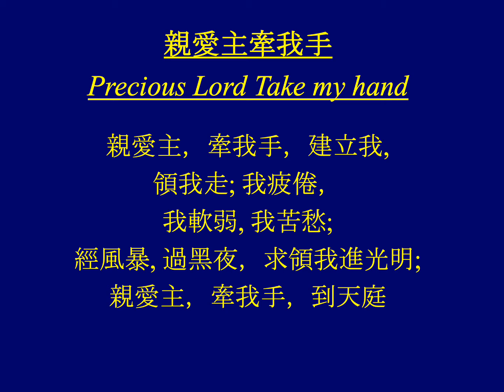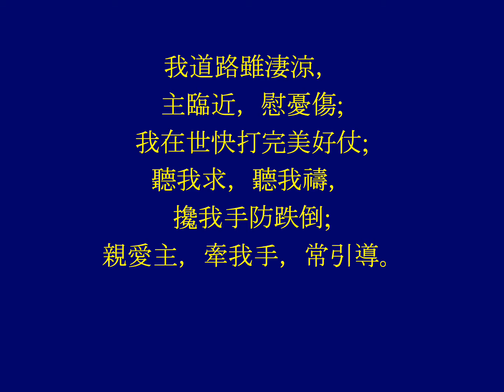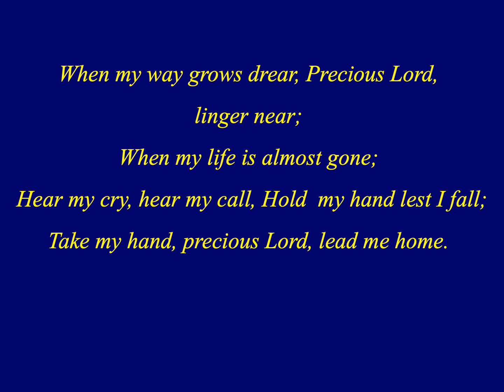CCIC NV "親愛主牽我手" Hymns to Our Beloved Brother Edwin Wong!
Our Beloved Brother Edwin Wong's Memory Service 12-26-20